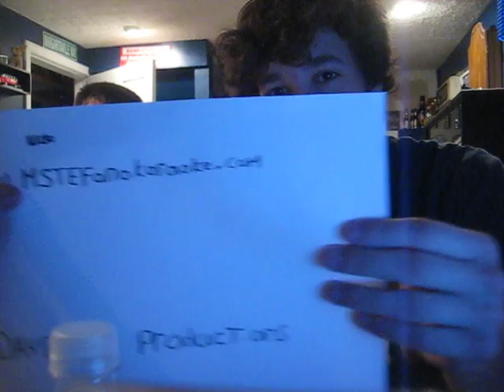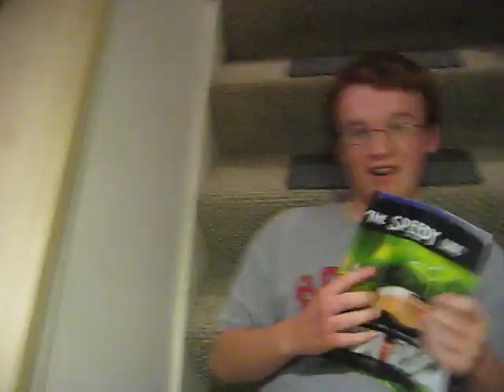Takin' Care Of Business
(21) After The "Tralala/Ding Ding Dong" Karaoke Video, Me And Pantano Did This Song, I Hope You Enjoy It :-D (Oh And At The End Of This Video Matty Lynn Slams His Head On My Ceiling :-P)

Or If You Have A Facebook Add Our Facebook Group Created By Kelly: